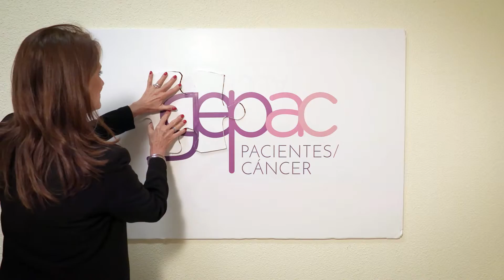GRUPO ESPAÑOL DE PACIENTES CON CÁNCER -GEPAC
Desde la Fundación QUAES hemos querido dar voz a Gepac para que nos cuenten sus deseos y necesidades para este 2017. Desde Gepac lo que se pide para el año nuevo es esperanza, tanto para los propios pacientes como para las personas que luchan contra esta enfermedad desde la clínica y desde la investigación.